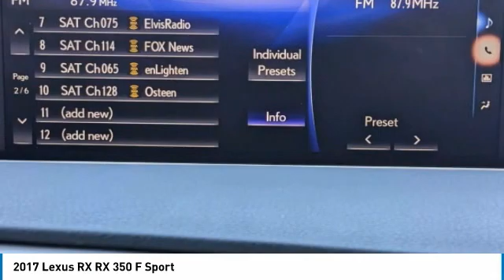2017 Lexus RX B8677A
2017 Lexus RX RX 350 F Sport

Black 2017 Lexus RX 350 F SportFWD 8-Speed Automatic 3.5L V6 DOHC 24V NON-SMOKER, LOCAL TRADE, When was the last time you smiled as you turned the ignition key? Feel it again with this good-look, Stratus Gray w/Leather Seat Trim.Recent Arrival! 20/27 City/Highway MPGAwards:* 2017 KBB.com 10 Best Luxury SUVs * 2017 KBB.com Best Resale Value Awards * 2017 KBB.com Brand Image AwardsStratus Gray w/Leather Seat Trim, 3.329 Axle Ratio, 4-Wheel Disc Brakes, 9 Speakers, ABS brakes, Adaptive suspension, Air Conditioning, Alloy wheels, Aluminum Roof Rails, AM/FM radio: SiriusXM, Anti-whiplash front head restraints, Auto High-beam Headlights, Auto tilt-away steering wheel, Auto-dimming door mirrors, Auto-dimming Rear-View mirror, Automatic temperature control, Backup Monitor, Brake assist, Bumpers: body-color, CD player, Compass, Delay-off headlights, Distance pacing cruise control: All-Speed Dynamic Radar Cruise Control, Driver door bin, Driver vanity mirror, Dual front impact airbags, Dual front side impact airbags, Electronic Stability Control, Emergency communication system: Safety Connect, Exterior Parking Camera Rear, F Sport Heated Steering Wheel w/Paddle Shifters, F Sport Leather, F Sport Wheel Caps, Four wheel independent suspension, Front anti-roll bar, Front Bucket Seats, Front Center Armrest, Front dual zone A/C, Front fog lights, Front reading lights, Fully automatic headlights, Garage door transmitter: HomeLink, Heated & Ventilated Front Bucket Seats, Heated door mirrors, Heated front seats, Heated steering wheel, Illuminated Aluminum Door Trim, Illuminated entry, Knee airbag, Leather Shift Knob, Leather steering wheel, Low tire pressure warning, Memory seat, Occupant sensing airbag, Outside temperature display, Overhead airbag, Overhead console, Panic alarm, Passenger door bin, Passenger vanity mirror, Power door mirrors, Power driver seat, Power Liftgate, Power passenger seat, Power steering, Power windows, Radio data system, Radio: AM/FM/CD Lexus Display Audio, Rain sensing wipers, Rear anti-roll bar, Rear reading lights, Rear seat center armrest, Rear side impact airbag, Rear window defroster, Rear window wiper, Remote keyless entry, Roof rack: rails only, Security system, Speed control, Speed-sensing steering, Split folding rear seat, Spoiler, Steering wheel memory, Steering wheel mounted audio controls, Tachometer, Telescoping steering wheel, Tilt steering wheel, Traction control, Trip computer, Turn signal indicator mirrors, Variably intermittent wipers, Ventilated front seats, and Wheels: 20 x 8 F Sport w/Dark Metallic Finish.